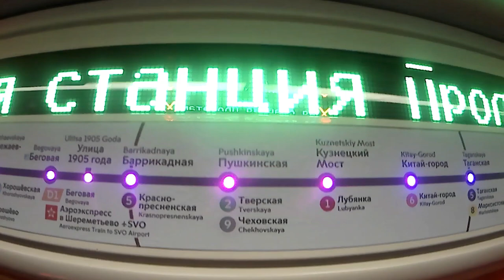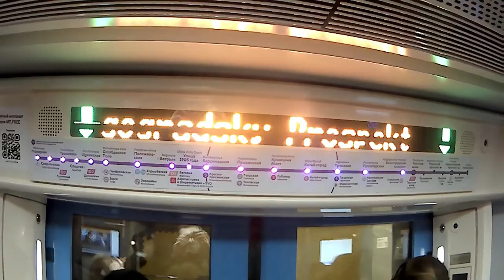Поездка от станции "Таганская" до станции "Выхино"